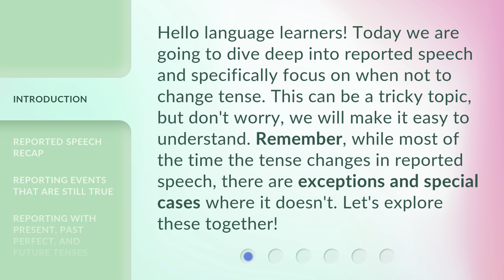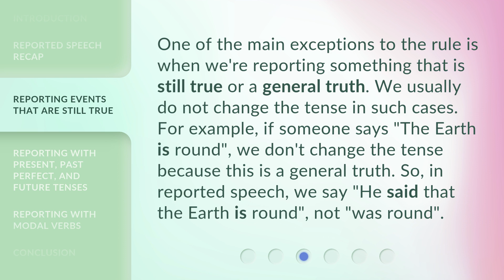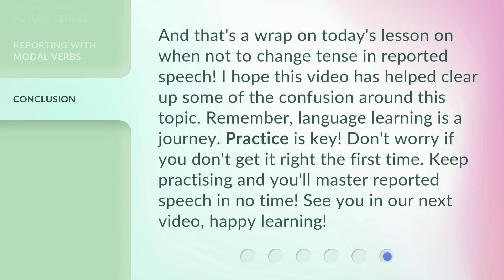Mastering Reported Speech: When Tense Doesn't Change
Mastering Reported Speech: When Tense Doesn't Change • Dive deep into reported speech and discover when the tense doesn't change. Learn the exceptions and special cases where the tense remains the same. From reporting general truths to present perfect, past perfect, and future tenses, master the art of accurate reported speech!

00:00 • Introduction - Mastering Reported Speech: When Tense Doesn't Change
00:36 • Reported Speech Recap
01:03 • Reporting Events That are Still True
01:33 • Reporting with Present, Past Perfect, and Future Tenses
02:07 • Reporting with Modal Verbs